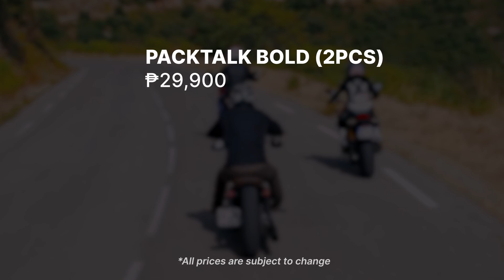Cardo PACKTALK Bold and Slim - Behind a Desk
Cardo's Packtalk line of motorcycle communicators are the premier options for riders that want a full-featured mesh-based comms system. Here's our review of the revered system from Behind a Desk with Jinno Rufino. In this review we cover their Bold series as well as the Packtalk Slim.